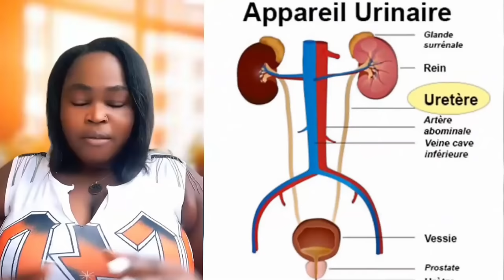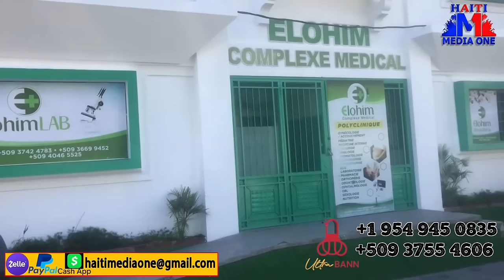4 dilè dwòg arete nan miragwann, 2 bandi pran bwa kale nan chanbelan